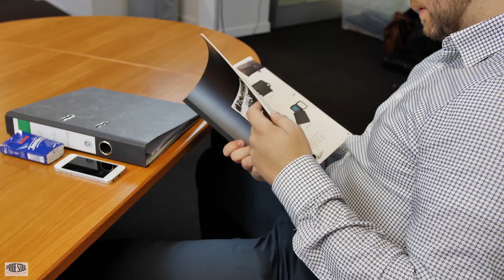Umhängetasche Pride and Soul NEO